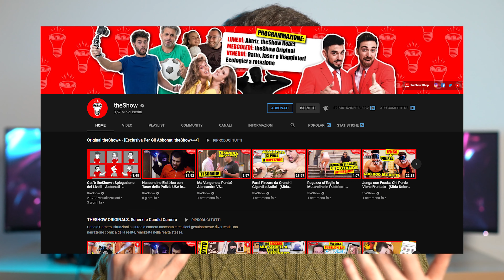Cosa ho imparato LAVORANDO da DIPENDENTE e da LIBERO PROFESSIONISTA 💻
Nel mio percorso professionale ho potuto lavorare sia da dipendente che da libero professionista in varie realtà, tra le quali la televisione e il web: queste sono alcune delle cose che ho imparato da queste esperienze.